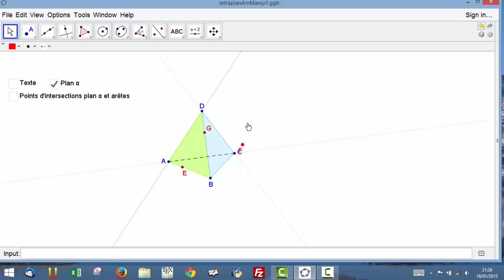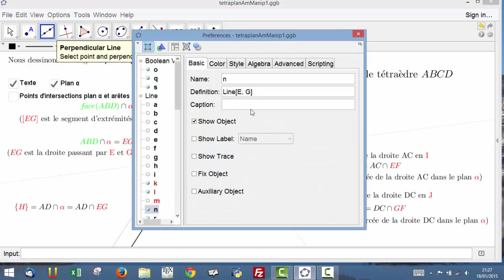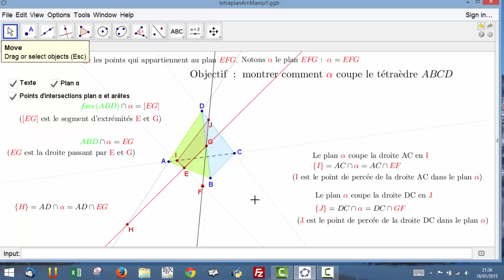Section plane d'un tétraèdre dans géogébra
On construit d'abord l'intersection de ce plan avec les 6 droites obtenues à partir des 6 arêtes du tétraèdre